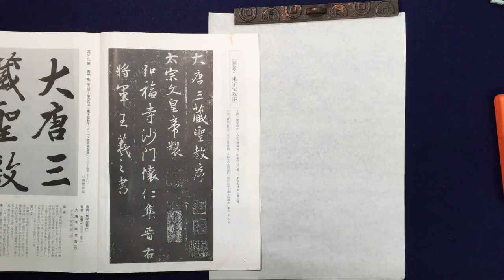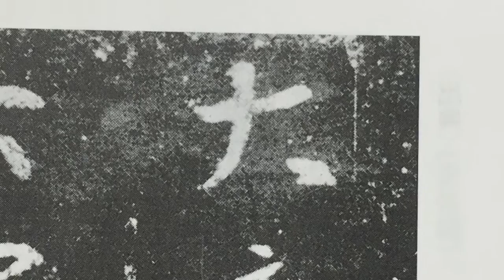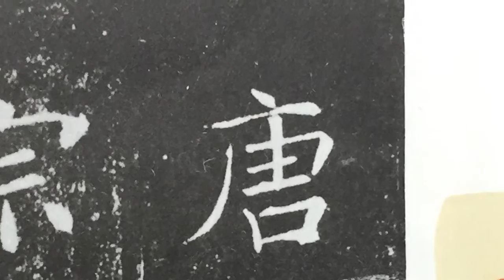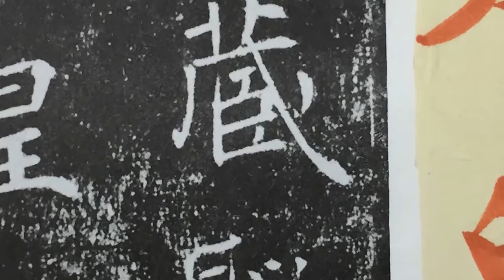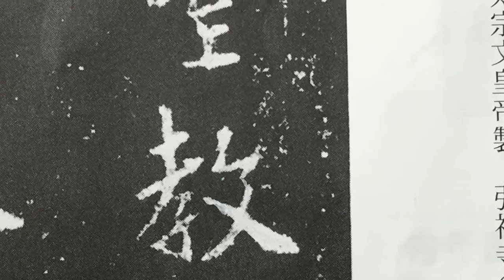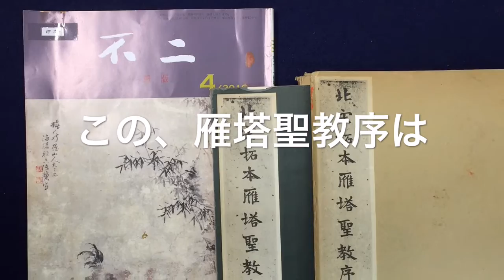王羲之、集字聖教序 不二４月、有段者課題 中本白洲解説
雁塔聖教序(がんとうしうきうのじょ)
　 （596～658）５８歳の書で、初唐の三大家の一人。
　雁塔聖教序は、唐の永徽四年、（653）に建立された。この碑は現存して、慈恩寺にある雁塔の中に安置されている。
この『集字聖教序』は懐仁（えにん）が集字したものと言われています。